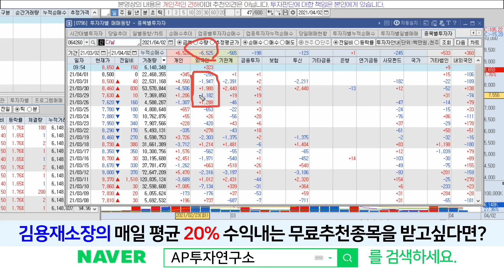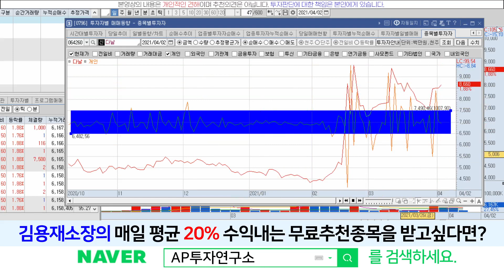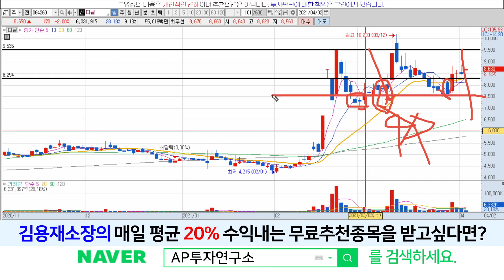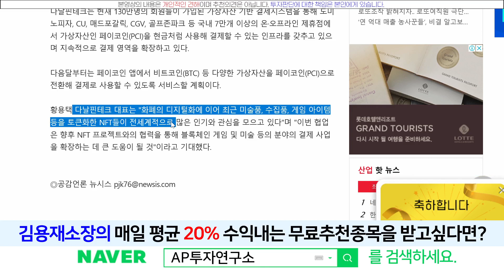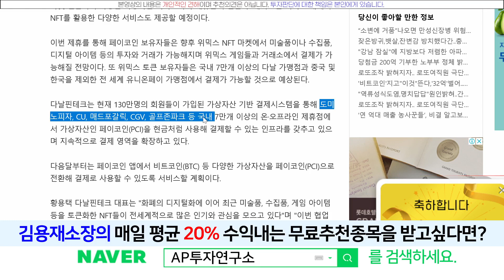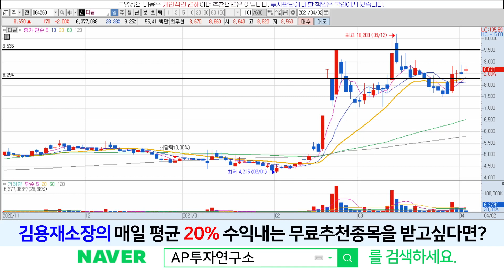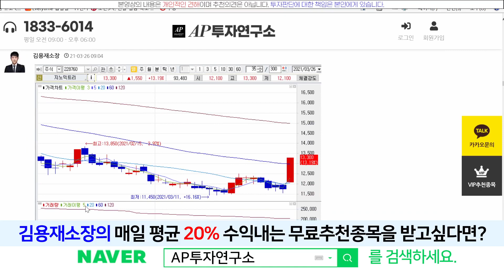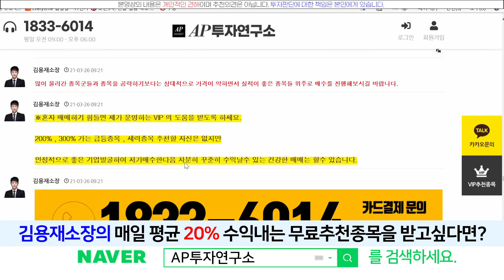다날(064620) - 이대로만 가준다면!